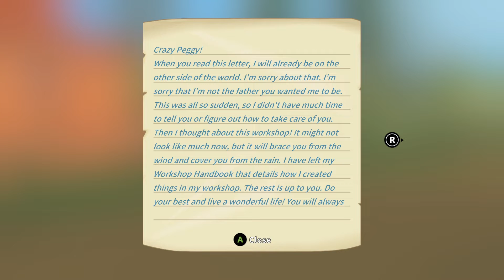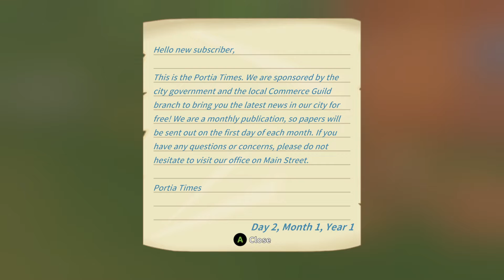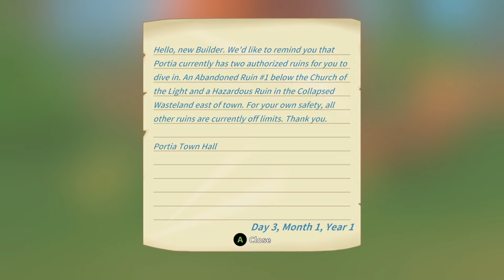Character Creation - My Time At Portia (No Commentary) Part 1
Welcome to Portia! We have just arrived at this mysterious place where our father lived. This place certainly has a lot of secrets and I can't wait to discover as many of them as possible.